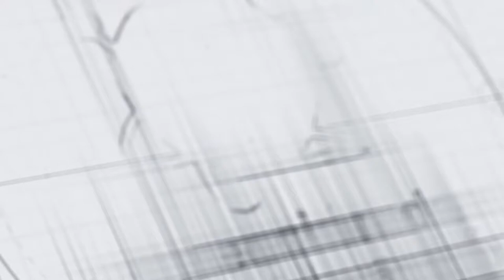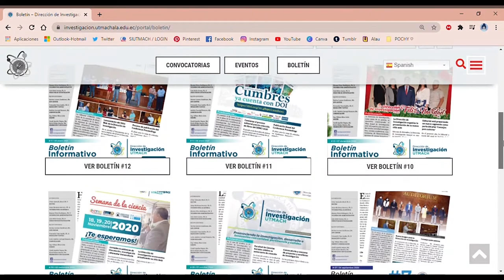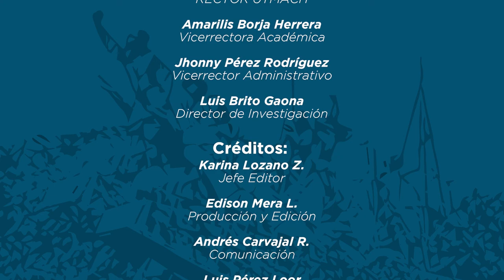DIALOGO CON AUTORES - Entrevista: 15 de Marzo del 2021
Autor Invitado: Roberto Aguirre Fernández, Docente de la Facultad de Ciencias Químicas y de la Salud.Entrevistador: Israel Espinoza Gonzalez, Estudiante de la Facultad de Ciencias Empresariales.